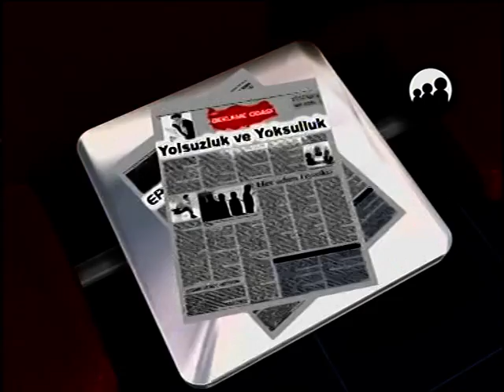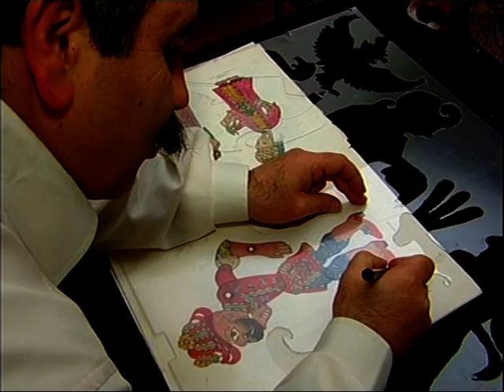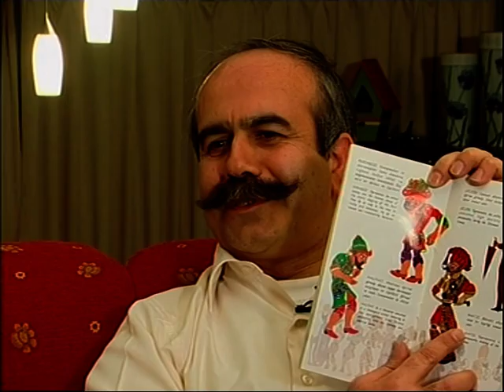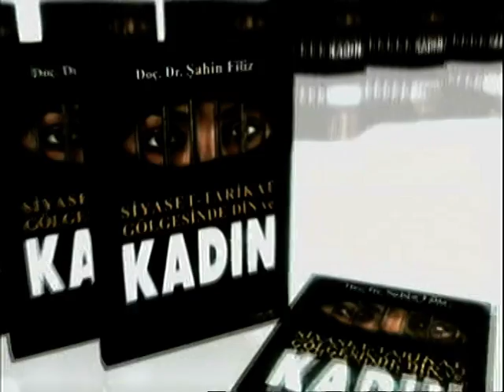Kanal B Ellerin Türküsü Karagöz Belgeseli.VOB